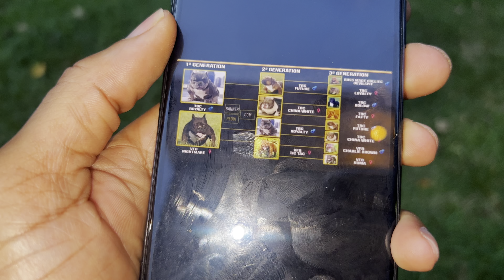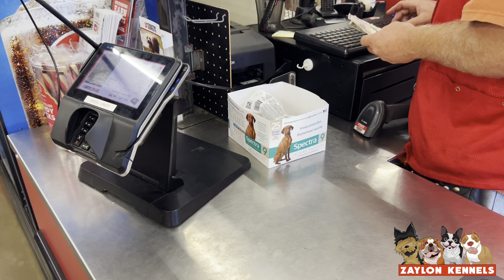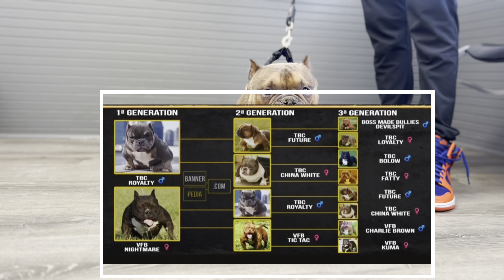ZLK TV Episode:21 “Always Working”(American Bully Pocket )(New Stud Alert 🚨)(Must See)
Welcome To Episode 21 Of ZLK TV It Was A Busy Week For The Kennel And We Also Have A Special Surprise For Yall We Have A New Stud Watch The Video Until The End To See What We Added To The Yard Enjoy The Episode❗️

Torrance Forestcreek Hatch
Stagger Scooby
James Myers